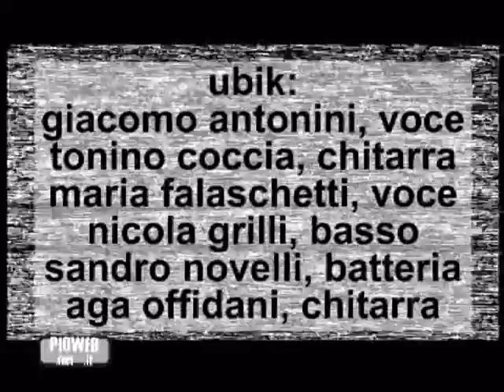ubik ...di riflesso - live@ iTim tour - San Benedetto Tronto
ubik live @ iTim tour
Date: Friday 02 August 2002.
Location: San Benedetto del Tronto, Italy.
Organizers: Roxy Bar + Tim.
Art director: Red Ronnie.
Official television: RockTV channel.
Tv show: On the Road.
ubik memders: Giacomo Antonini, voice; Tonino Coccia, guitar (Fender); Maria Falaschetti, Voice; Nicola Grilli, Bass; Sandro Novelli, drums; Aga Offidani, guitar (Cordova).
Song:"...di riflesso" from cd "autocombustione".